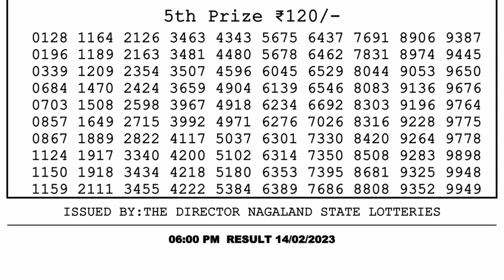Dear Lottery Sambad 6pm today 14.02.23 Nagaland State Lottery Result